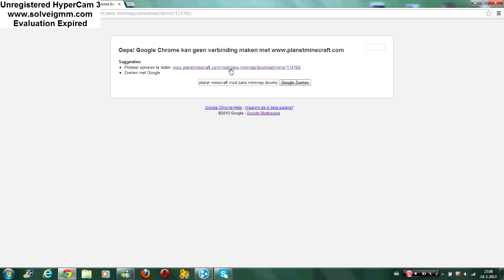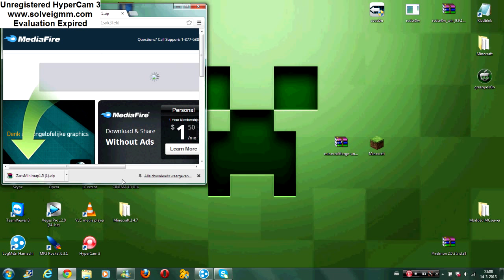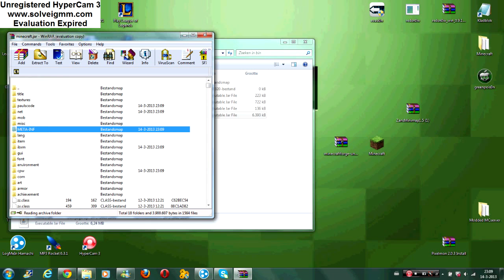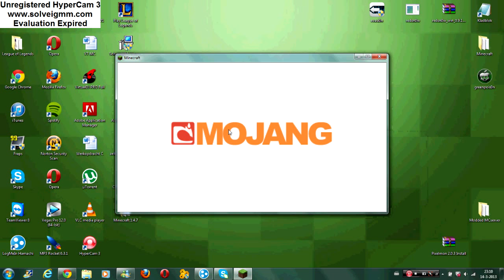Minecraft 1.5.2: How To Install Zan's Minimap!!!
In this video I show you how to install zan's minimap, i couldn't believe how fast they updated it, but that's great right!